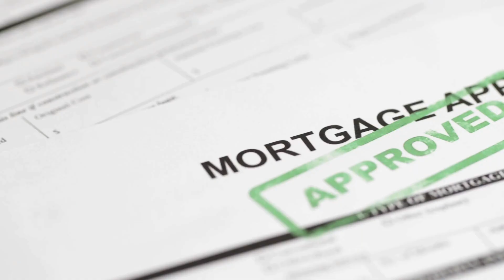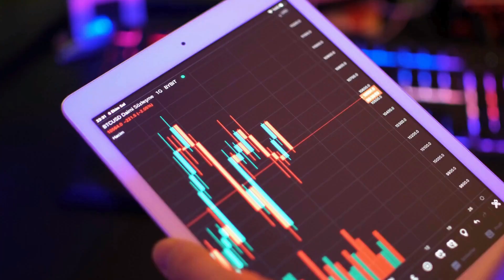The Truth About Foreclosures That Totally FLOORED Me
There are many that say the mortgage renewals upcoming in 2024 are going to be what fuel the market crash and the incremental rise in foreclosures. This video is filled with facts and reason, so tune in and find out what I think is going to happen the next two years here in the Okanagan.

🧐 Thinking of moving to Kelowna, BC?

🏠 MUST WATCH Kelowna, BC Videos:
🤔Thinking of Selling Your Kelowna Home?🤔
RE/MAX Kelowna
100 1535 Harvey Avenue

If this is your first time to this channel, and you want to know everything about eating, sleeping, working, playing, the good, and the bad of living in Kelowna, then subscribe▶ and tap the bell🛎 for notifications so you can be the first to know about the current market in Kelowna,BC.😁